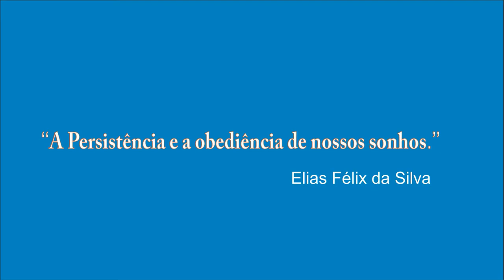DCS: F/A-18C Hornet _ POUSO SIMULADO